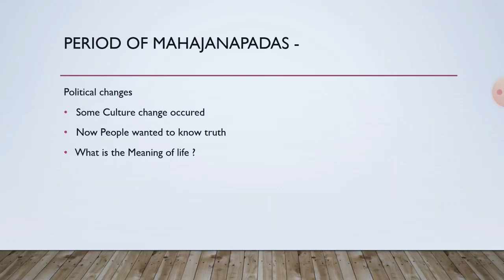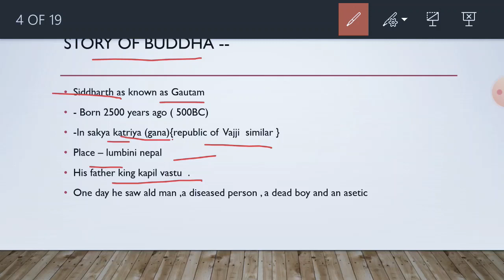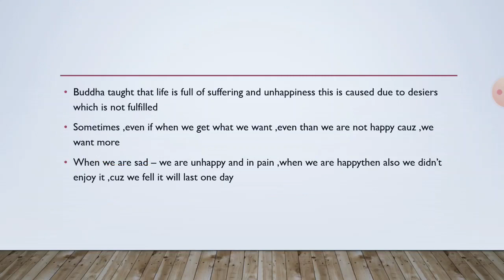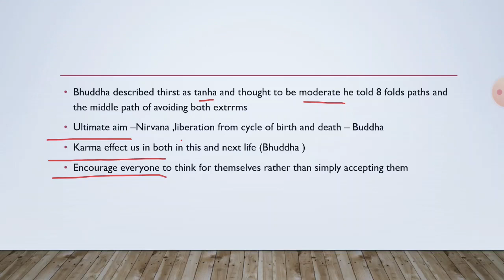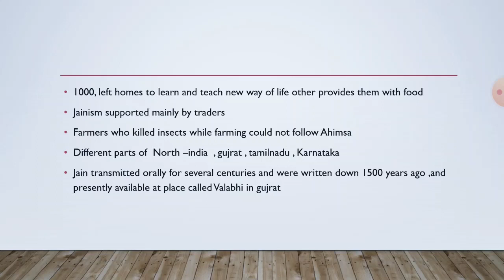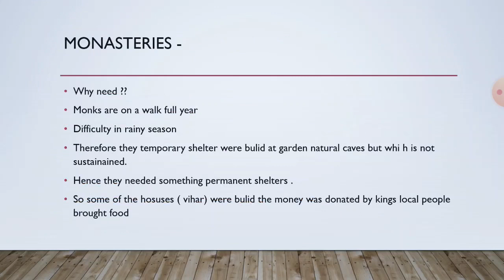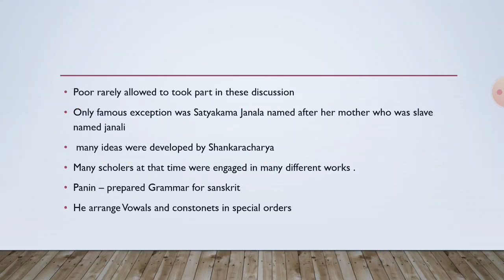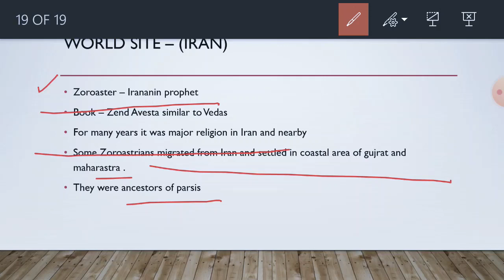CBSE!NCERT! CLASS-6TH!CHAPTER -7TH HISTORY!UPSC!MPPSC!SSC! RRB-NTPC! RRB-JEE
This is chapter -7 of ncert class -6th in this we will deal with the topics such as story of  budhha raise of Jainism and Buddhism  ..we will also learn about the new questions and ideas that developed during that interval of time
tum tb tk hare nahi ho jb tk kosis kr rahe ho tum uss din haroge jb kosisi krna chhord doge
people can forget you but can't forget the person who teaches you how to live 🤗🤗🤗😂
thanks for reading blah blah 😝..